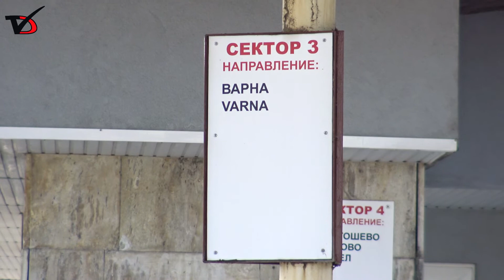Димитър Василев пое управлението на фирма „Пътнически превози“